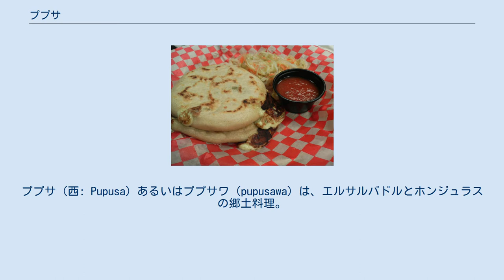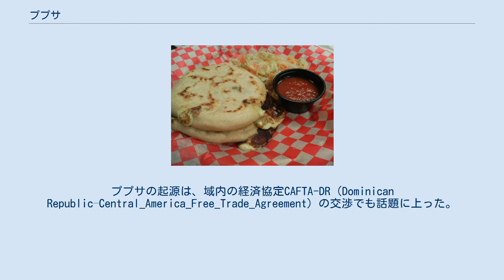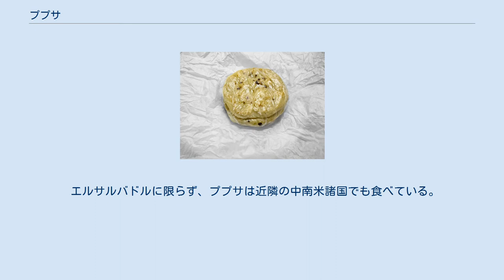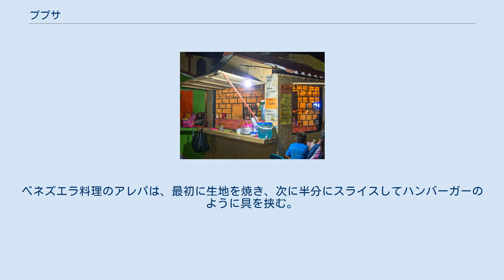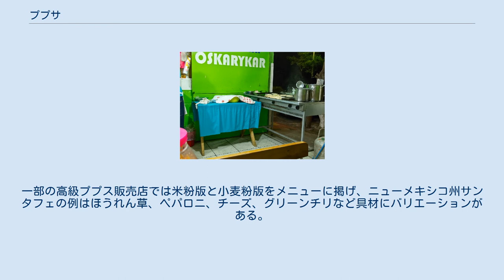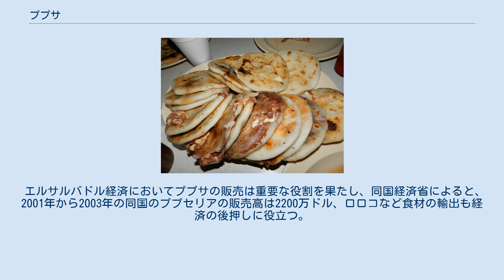ププサ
ププサ（西: Pupusa）あるいはププサワ（pupusawa）は、エルサルバドルとホンジュラスの郷土料理。
トウモロコシ粉で作って鉄板で焼く厚いパンケーキまたはフラットブレッドのことを指す 。
やはりトウモロコシ粉で作る料理のアレパ（ベネズエラやコロンビア）に似ており、米粉を使うこともある。
エルサルバドルでは国民食と宣言され、特別の記念日を設ける。
通常は具としてチーズ（ロロコの蕾入りのケスィージョなど）、チチャロン、瓜、豆を煮潰したペーストなどを単体または組み合わせて載せたり挟んだりする。
付け合わせはクルティード（スパイスをかけたピリ辛のコールスロー）とトマトサルサをよく見かけ、またププサは手で食べるのが伝統的である。
 同じものをナワト語でククムチン（kukumutzin）と呼ぶ。
「膨らむ」を意味する動詞 pupusawa からププサと呼ぶようになったという説がある。
 エルサルバドルとホンジュラスはどちらも、ププサの発祥の地であると主張する。
一方でエルサルバドルの考古学者ロベルト・オルドニェスはピピルの人々がププサを考えついたと説き、ピピル語でププサが「ふくらみ」を意味すること、ホヤ・デ・セレンの出土品に描かれたごく初期のププサ作りの材料と道具を論拠にする。
他方でホンジュラスの語彙学者はピピル語がナワトル語に非常に近いことから、ホンジュラスのナワ族が作った料理を引き継いだのではないかと指摘する。
ププサの起源は、域内の経済協定CAFTA-DR（Dominican Republic–Central_America_Free_Trade_Agreement）の交渉でも話題に上った。
どちらの国もププサの輸出を独占したがっており、2日後、ホンジュラスの代表団はエルサルバドルに権利を譲った。
 ププサを作る（エルサルバドル、ラスチナマス） エルサルバドルの伝統的なププサの調理法。
薪のかまどにかけた陶板（呼び名は「コマル」）で焼く。
 ププサの起源に関わるピピル族の人々は、現在のエルサルバドル領に入る地域に住んでいた。
郷里のホヤ・デ・セレンは火山の噴出物に埋もれ「エルサルバドルのポンペイ」と異名を取り、2000年近く前の遺構から調理中のププサと食材とともに調理器具も発掘された。
共通する調理器具はエルサルバドルの他の遺跡でも見つかっている。
 先コロンビア期のププサは肉を含まず、半月形をしていた。
食材はカボチャの花やつぼみ、ハーブ類（チピリンやモーラなど）、キノコ類や塩を具にしてたっぷり詰めた。
詰め物に肉が加わったことは、1570年にフランシスコ会の修道士ベルナルディーノ・デ・サハグンが書き留めた。
 1940年代後半に至っても、エルサルバドル全土には普及しておらず、主に中部の都市部、たとえばケツァールテペケ (リベルタード州)ほか各地の都市部のみに限られていた。
人口移動が顕著になる1960年代に、全国にププサの屋台が広まると、ホンジュラスとグアテマラなど近隣地域でも増えていく。
時には形や大きさまたは中身が変化し、1970年代のグアテマラのププサは半月形であるが、チャラテナンゴ地域では半月形だと食べかけに見えるからと避けた。
魚のププサは珍しく、あるいはレンパ川東岸では一般に、よその土地よりもはるかに大きなププサを供した。
 エルサルバドル内戦のあった1980年代には海外移住が進み、渡航先は主にアメリカだったが、ププサは国外でも売るようになった。
エルサルバドル系アメリカ人の移住に伴いププサの屋台も全米に広がり、やがてカナダとオーストラリアでも見かけるようになる。
 エルサルバドルの立法議会は2005年4月、ププサを「エルサルバドルの国民食」と宣言し、11月の第2日曜日を「全国ププサの日」という記念日に制定した。
当日、首都といくつかの大都市でププサ祭りが開かれており、2007年11月10日の記念日を祝って、首都公園で文化長官主催の世界最大のププサを作る行事を実施している。
このときの直径は3.15 mで、食材としてマサ200ポンド (91 kg)、チーズ40ポンド (18 kg)、チチャロン40ポンド (18 kg)を使い、5000人前ができた。
5年後には記録を更新し直径は4.25 m、さらに2015年11月8日には直径4.5 mとギネス世界記録を更新し、エルサルバドルのオロクイルタ（Olocuilta）で世界最大のプ...